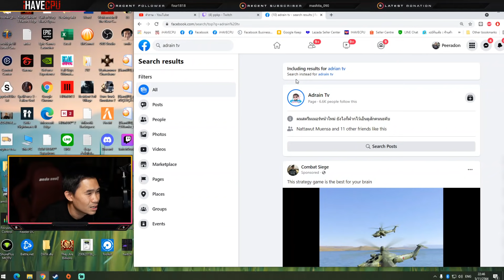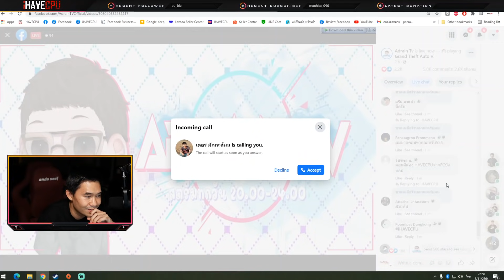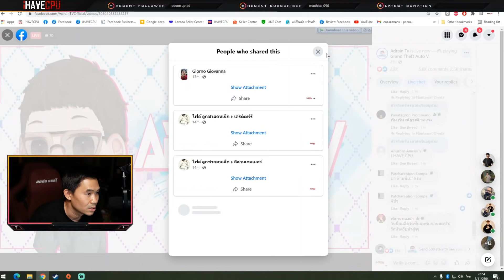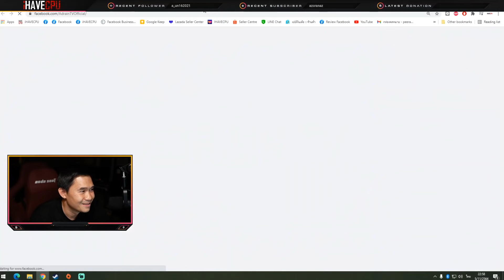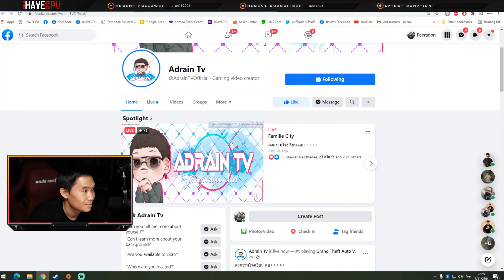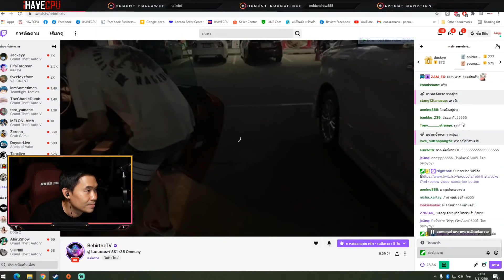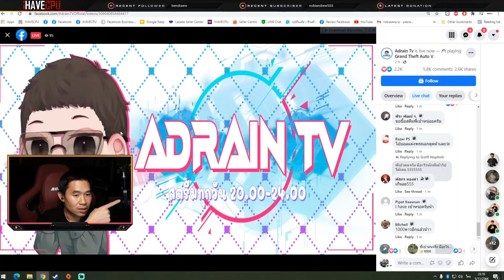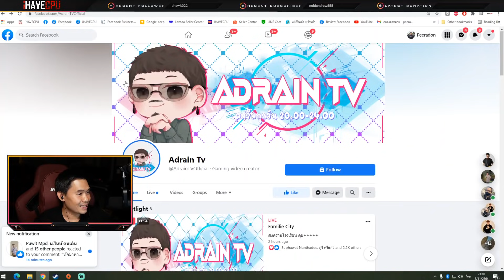พี่เปาส่องสตรีมเมอร์ คนที่ร้องไห้คาสตรีม หลังจากLooperCGส่งคนดูมา 🔴| Familie-City |209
🔥🔥คอมดีดี๊ที่::IHAVECPU🔥🔥